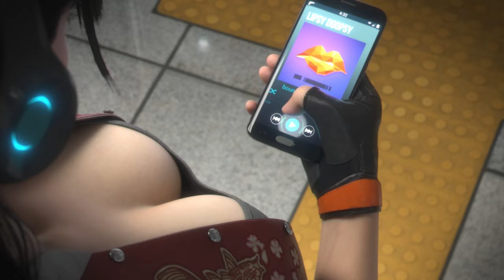Sudden Attack 2: Cinematic Trailer by Squeeze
We had the opportunity to collaborate with the major video game studio Nexon GT to produce the cinematic trailer of long-awaited Sudden Attack 2. The cinematic intends to communicate the feeling of the game while expanding the environment to the notorious Gangnam District of Seoul. A lot of energy and action to expect! More about Squeeze

Thanks to our brilliant partners Starno and Peak Media!

Nous avons eu la chance de collaborer avec le studio de jeux vidéo d'envergure Nexon GT pour produire la cinématique du jeu tant attendu Sudden Attack 2. La cinématique vise à faire ressortir l’essence du jeu tout en élargissant son environnement jusqu'au célèbre quartier Gangnam de Séoul. Beaucoup d'énergie et d'action en perspective! Plus d'info sur Squeeze